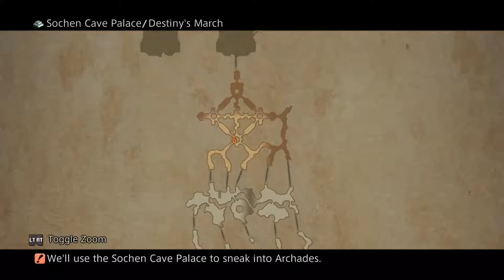Final Fantasy XII TZA - 156 Sochen Cave - #4 Mirror of the Soul, opening Pilgrim's Door